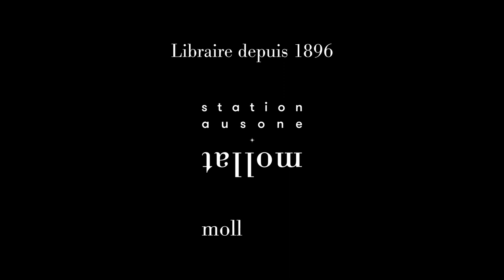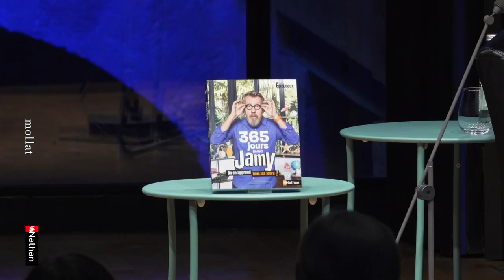Jamy Gourmaud - 365 jours avec Jamy : on en apprend tous les jours !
Jamy Gourmaud vous présente son ouvrage "365 jours avec Jamy : on en apprend tous les jours !" aux éditions Nathan, dans la collection Épicurieux. Entretien avec Sylvie Hazebroucq.